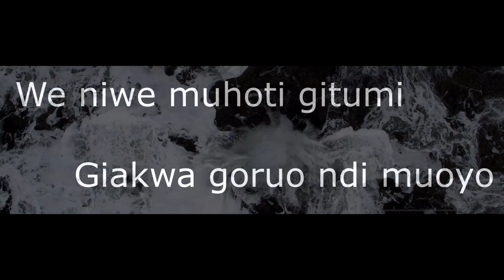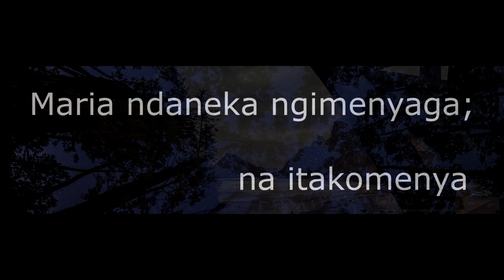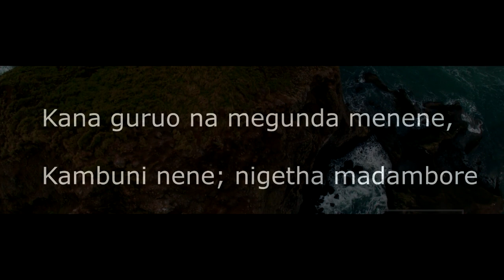Kade Man Wilson-Tiga Ni Jesu(Official lyrics video)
Jesus over everything...enjoy.